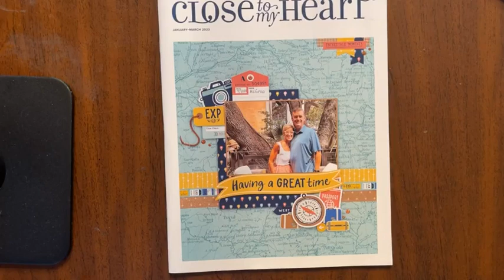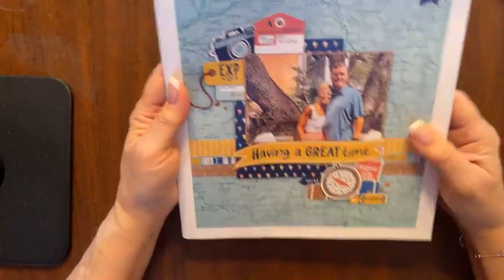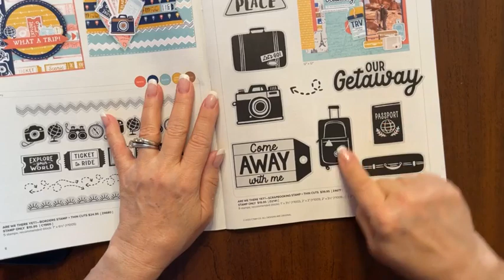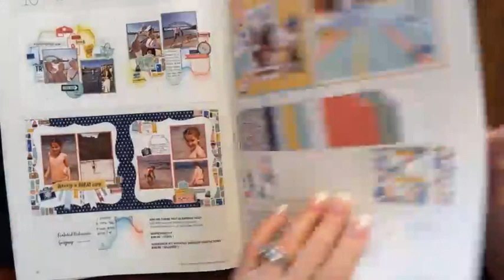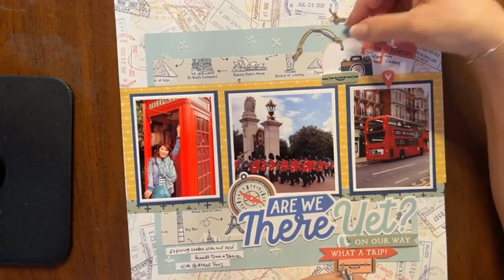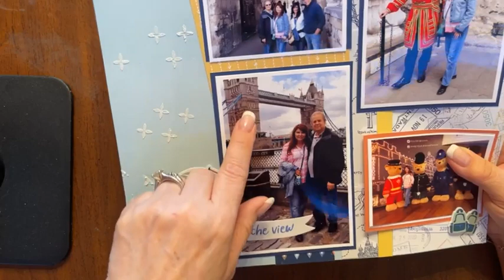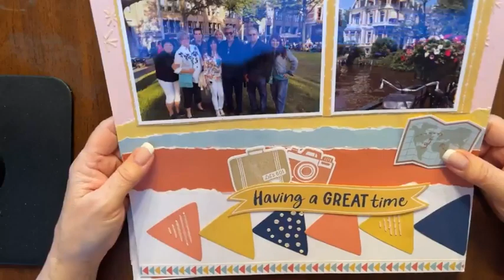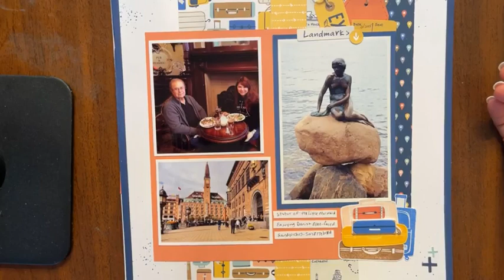Scrapbooking Travel Memories/CTMH Are We There Yet?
Today, I am sharing some layouts I made using the new "Are We There?" Collection from Close To My Heart.
Products used:
Are We There Yet? Scrapbooking Workshop - G1269
Are We There Yet? Scrapbooking Stamp Set - D2141